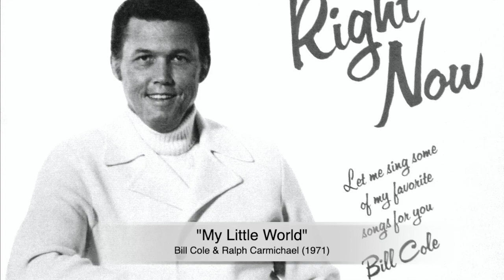"My Little World" - Bill Cole & Ralph Carmichael (1971)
“My Little World” features the great tenor voice of Bill Cole with Ralph’s strings. Bill was a studio singer on numerous recordings and was Ralph’s long-time producer. From the 1971 Light Records LP “Right Now.” All the songs, except for the title song, were written by Ralph.